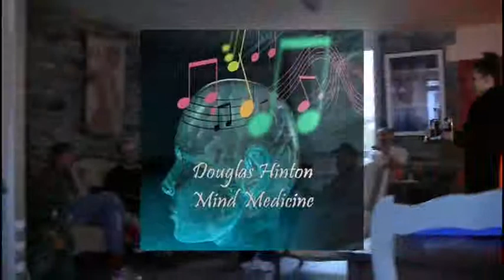DOUGLAS HINTON "Two kind of people"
DOUGLAS HINTON, musicien d'origine écossaise et d'adoption brestoise, auteur compositeur interpréte ses chansons Folk à l'espace solidaire "Au Coin d'la Rue" créé par l'association VIVRE LA RUE Rue Saint Malo à Brest Recouvrance.
DOUGLAS HINTON "Two kind of people", album "Mind Medicine".
Une vidéo de Kitty Kamera de Vivre La Rue filmée en octobre 2013.